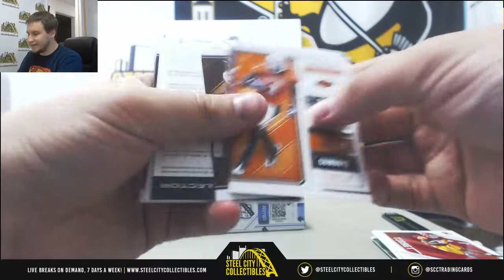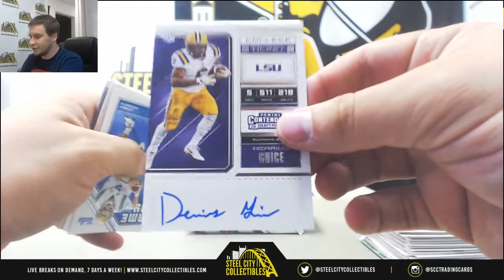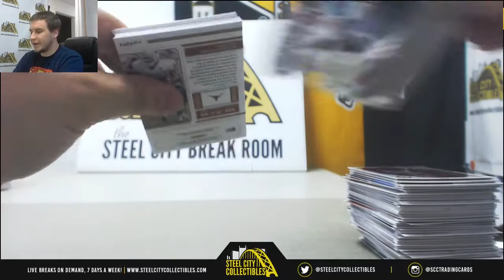Chris-(1) 2018 Panini Contenders Draft FB Live Break